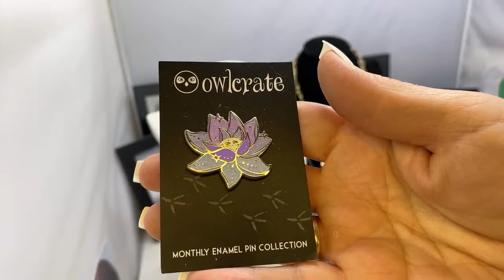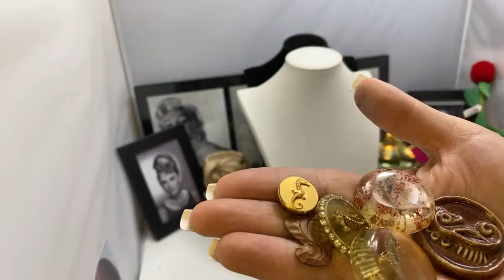Auction BIN 7/10 11AM PACIFIC